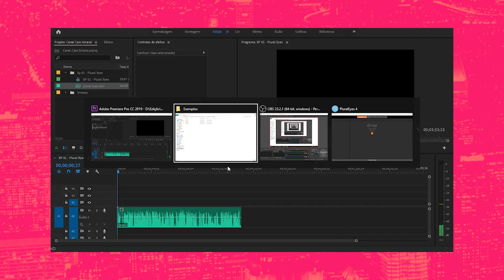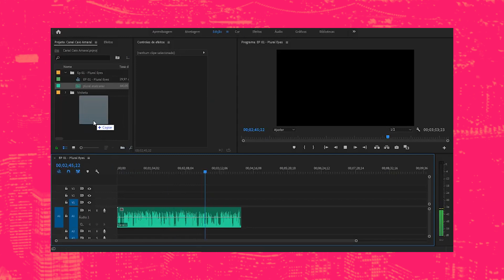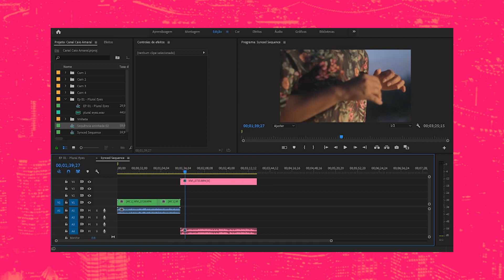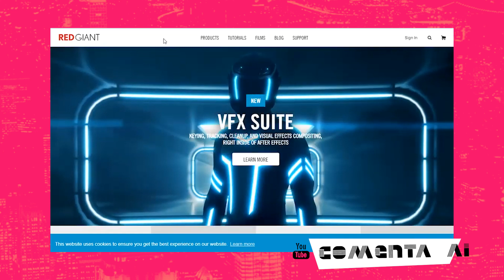Como Sincronizar Câmeras (Premiere, Sony, Final Cut...) // Plural Eyes 4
Primeiro vídeo tutorial de apoio para o curso gratuito de edição de vídeos.

Página: caioamaraloficial